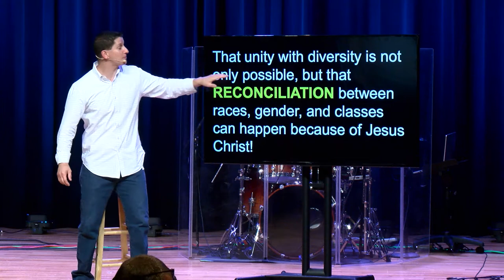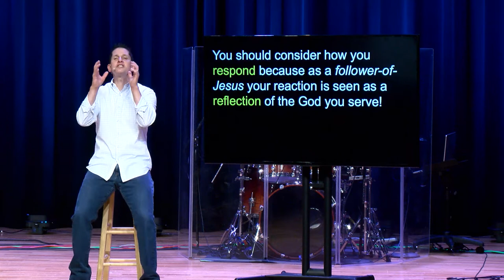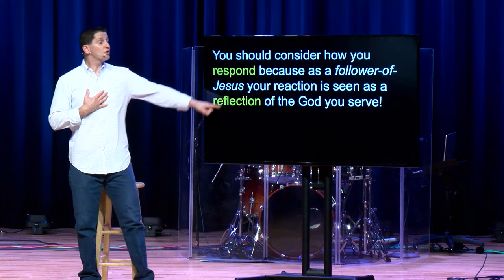Mad World - Week 4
Without "safe space" being divided by our differences is the lone option that results in hostility and destruction.